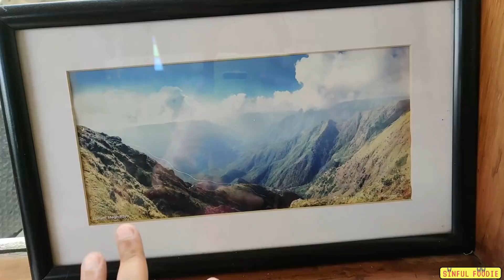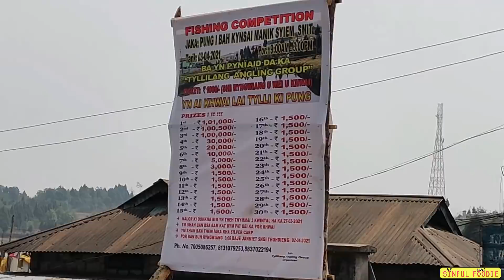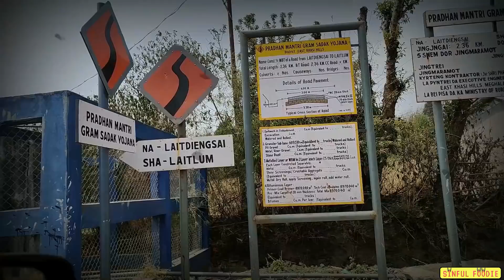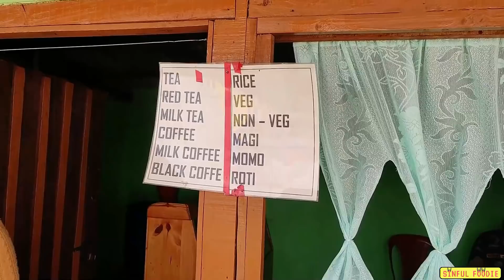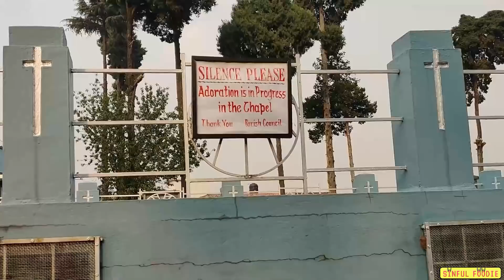Places to visit in Shillong | Last Day in Shillong | Hotel Review, Laitlum | Meghalaya India | Ep 6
FoodFam presenting you the 6th Episode of Northeast Travel series. In this episode I am covering few famous places where you must visit and explore when in the city, Also I am going to share the glimpse of the hotel I stayed in.
Laitlum
Umiam Lake
Lewduh Bara Bazaar
Cathedral Church

Youtube.com/sinfulfoodieps​

Ring Light
Polaroid Camera